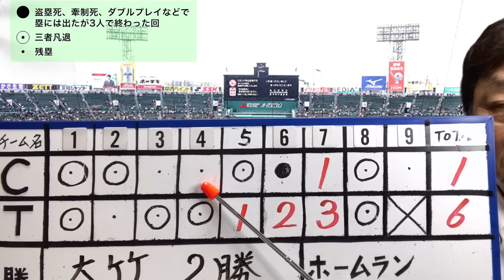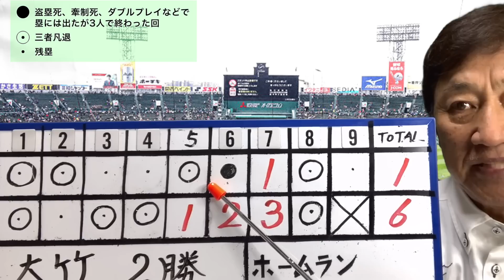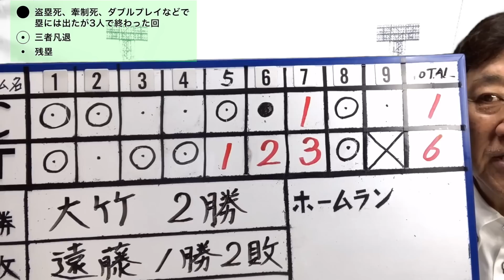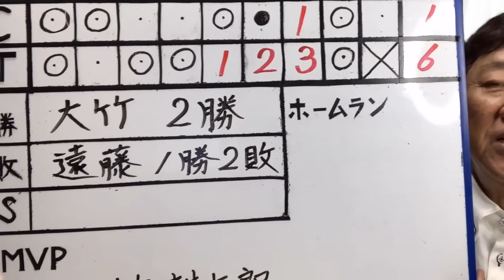近本、2本の三塁打でゲームを決める！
1975年　ドラフト1位で中日ドラゴンズに入団
1985年　西武ライオンズに移籍
1987年　阪神タイガースに移籍 → 1991年現役引退
2001年　アジア大会で全日本代表チームのコーチ
2005年　東北楽天ゴールデンイーグルスの初代監督に就任